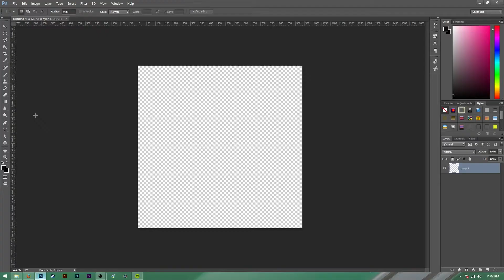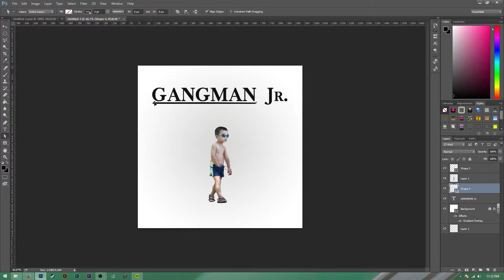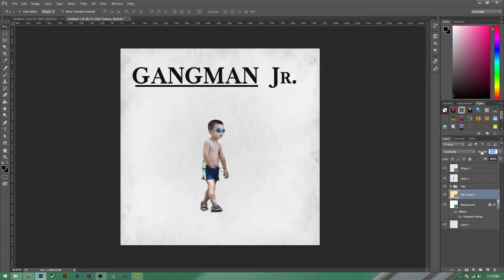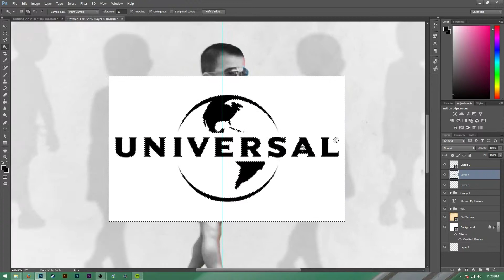Reddit Ps Battles Ep. 2 (SPEED ART)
Song:
PSY - Gangman Style